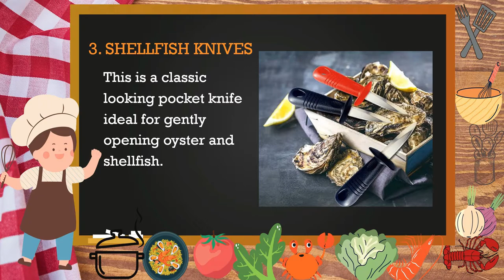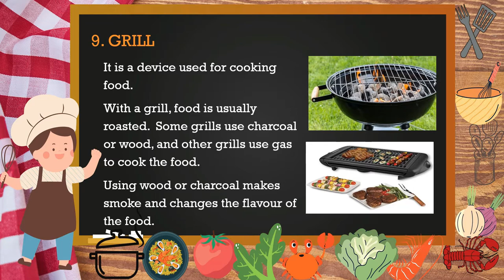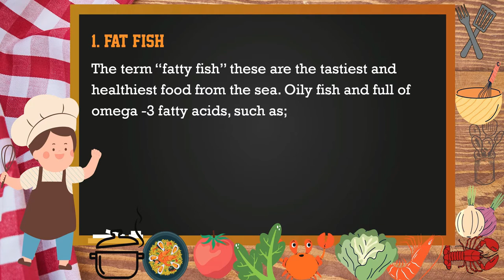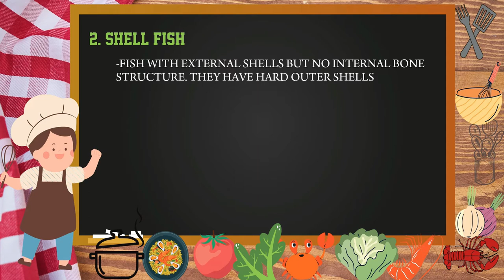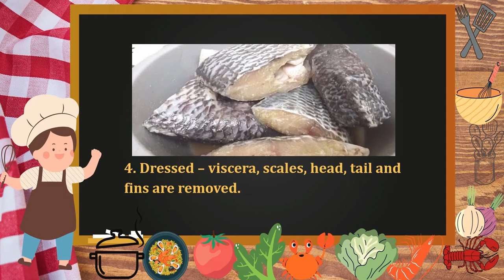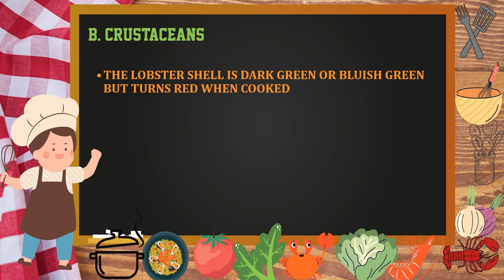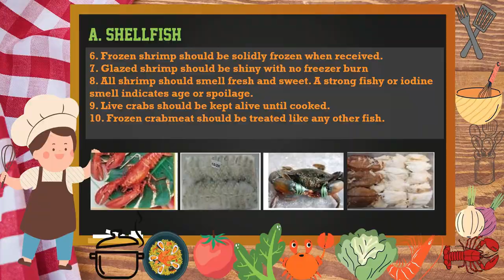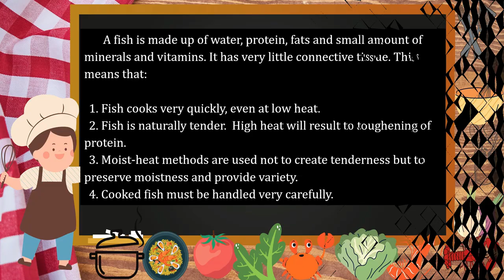Technology and Livelihood Education 10 | Quarter 2 | Week 2 | Teacher Norhaynica L. Sangcopan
Technology and Livelihood Education 10 | Quarter 2 | Week 2 | Cookery - Prepare and Cook Seafood | Teacher  Norhaynica L. Sangcopan

e-Phaganadan aims to develop and provide e-learning resources such as instructional and educational videos which are readily available to fulfill the needs of both teachers and learners.

Like our official FB Page: LDS1 e-Phaganadan